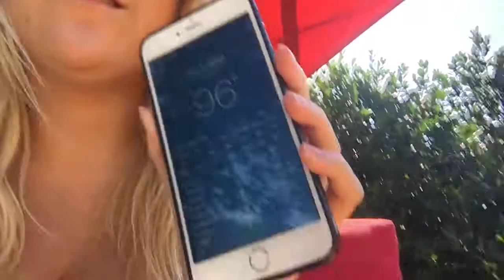I love her laugh 😍